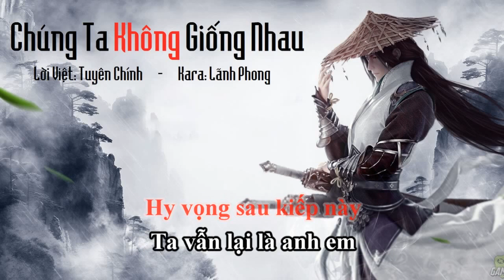[KARAOKE Vietsub] Chúng ta không giống nhau -- Đại Tráng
Bài hát: Chúng ta không giống nhau
Lời Việt: Tuyen Chinh
Kara: Lãnh Phong
► Mọi bản Cover dùng video vui lòng ghi rõ nguồn